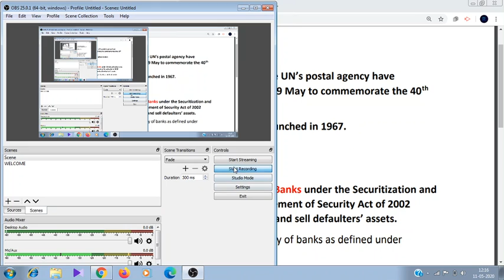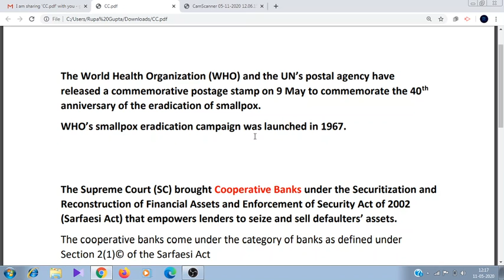11th MAY,2020 II কারেন্ট অ্যাফেয়ার্স II DAILY CURRENT AFFAIRS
For Study Materials join Telegram Channel

@Smart Maths@Smart Maths
@Smart Rankers WBCS  for Descriptive Course